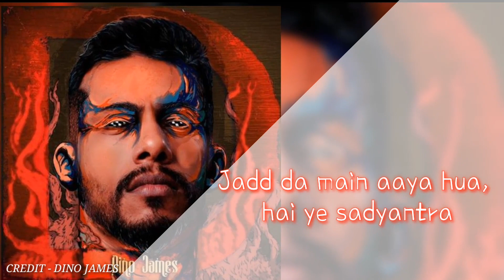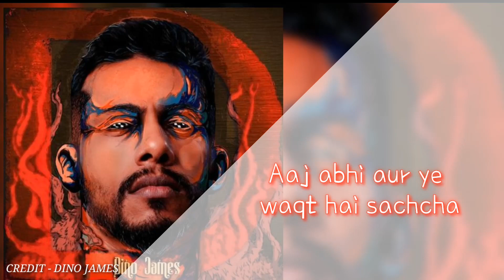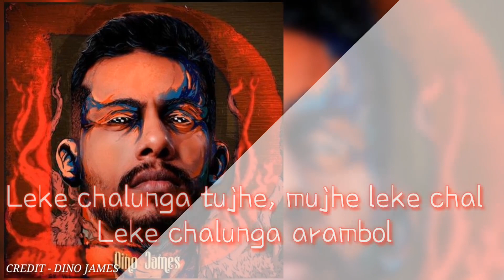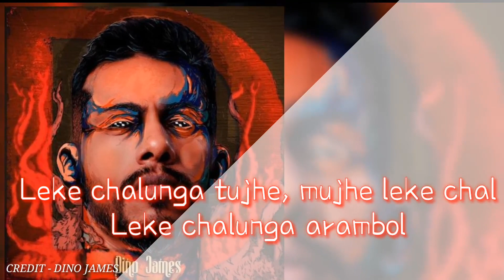ARAMBOL | DINO JAMES | LYRICS QUARRY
ALSO WATCH THE OFFICIAL VIDEO BY DINO JAMES.